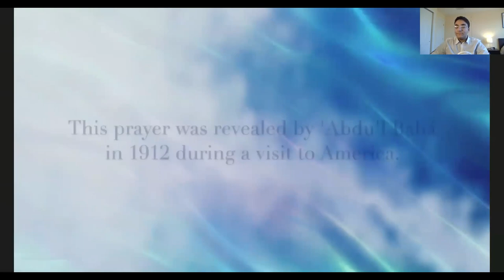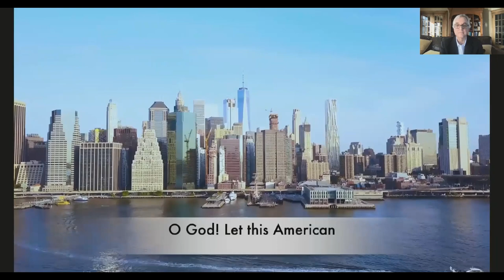Can Religion & Spirituality Help You Become Resilient? Dr. John Woodall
Talk given by Dr. John Woodall on January 9, 2021

Dr. Woodall is a psychiatrist, formerly on the faculty of Harvard Medical School, with special expertise in posttraumatic stress disorder, resilience, and brain health. He was Director of the State Department refugee relief effort in the Balkans after the war there, and the Convener of the “Resilient Responses to Social Crisis Working Group” at Harvard University. At the request of the mayor’s office of New York City, he developed and implemented a citywide resilience-building program for children after 9/11 that was also implemented in New Orleans and Mississippi after Hurricane Katrina and in northern Uganda. Since the Newtown tragedy, he has launched a series of resilience building efforts there. He is Medical Director of Synergy Health in Sandy Hook where he specializes in brain health, treatment resistant depression and resilience.

A great resource for those interested in learning about the Bahá’í Faith

Contents
0:00:00 - Opening Reading
0:02:09 - Introduction
0:03:10 - Talk
0:40:38 - Q/A
1:26:49 - Closing